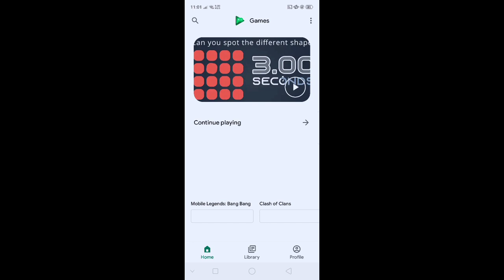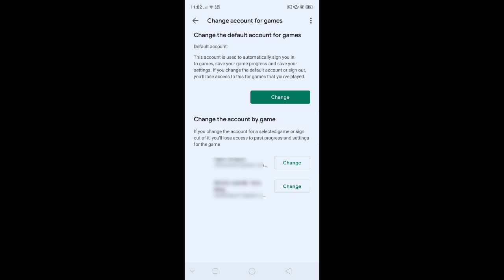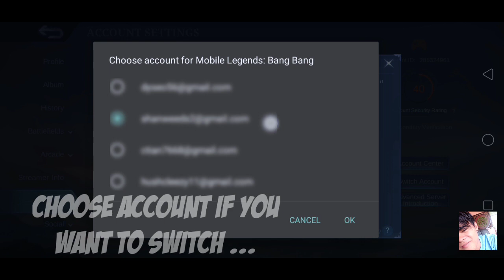HOW TO FIX " THIS ACCOUNT IS ALREADY CONNECTED TO CURRENT GAME DATA " | PROBLEM FIX | WATCH THIS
I USE TO SONG :
CARELESS - NEFFEX

HEY GUYS . I HOPE YOU ENJOY THIS VIDEO .. I HAVE A FAVOR GUYS . IF JUST OK . PLEASE DON'T SKIP ADS PARA LANG PO MAKA IPON NG PANG BILI NG NEW PHONE .. 3 YEARS NA RIN PO KASE CP TAS LOW SPECS LANG PO .  GUSTO CU LANG PO MAKAIPON PARA MKABILI NG NEWPHONE KAHIT PO SA NDI PAG SKIP NG ADS OKAY NA PO AKO DUN . MARAMING SALAMAT PO AND ENJOY THIS TUTORIAL PO ..

this account is already connected to current game data mobile legends 2019
this account is already connected to current game data 2020
this account is already connected to current game data facebook
this account is already connected to current game data ios
mlbb this account is already connected to current game data
this account is already connected to current game data it cannot be connected again
cara mengatasi this account is already connected to current game data
this account is already connected to the current game data
the account is already connected to current game data mobile legends
ml this account is already connected to current game data facebook
how to fix this account is already connected to current game data
this account is already connected to current game data
this account is already connected to current game data mobile legends
this account is already connected to current game data mobile legends 2020
this account is already connected to current game data 2019
failed to switch because this account is not connected
failed to switch because this account is not connected 2020
failed to switch account ml
failed to switch account mobile legends 2019 facebook
why failed to switch account mobile legends
ml failed to switch account 2019
how to switch account in ml 2020 using fb
how to switch account in ml 2020 android
how to switch account in ml using gmail 2020
failed to switch because this account is not connected mobile legends
failed to switch because this account is not connected mobile legends 2020
failed to switch account mobile legends facebook
failed to switch account in mobile legends
failed to switch because this account mobile legends